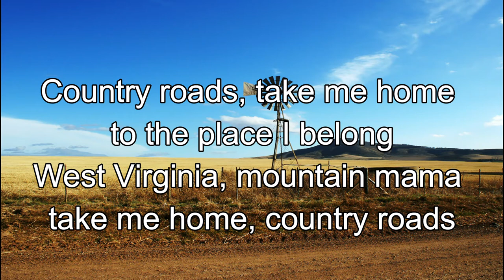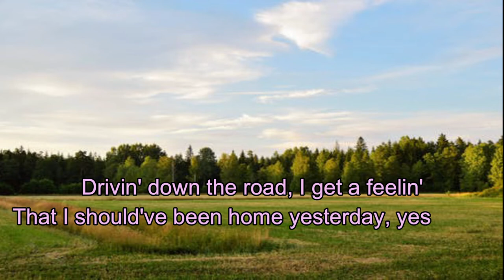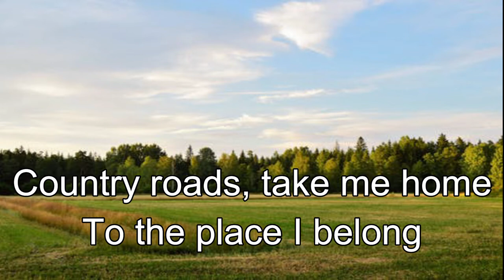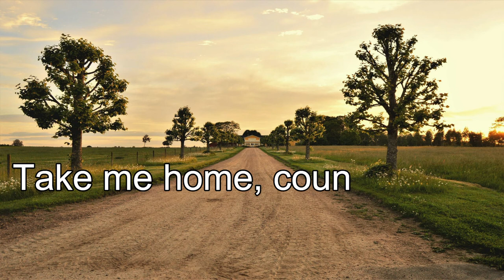Country Road, Take me Home (John Denver) KARAOKE VERSION